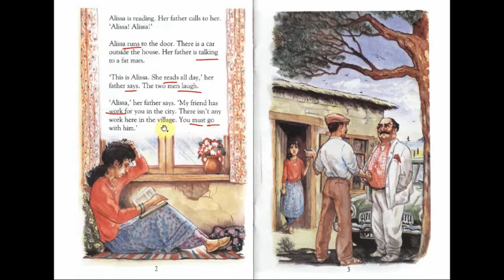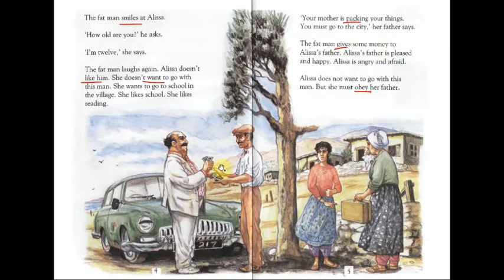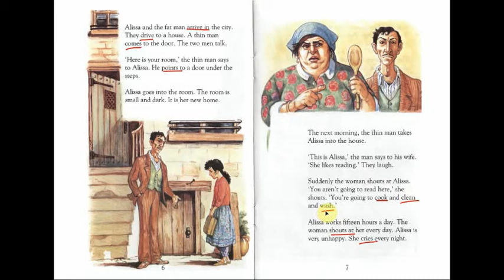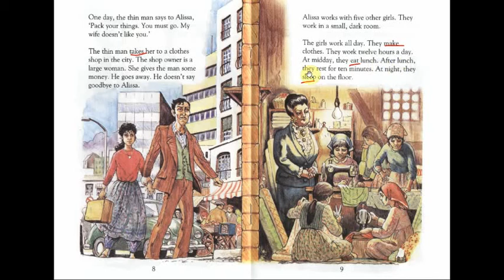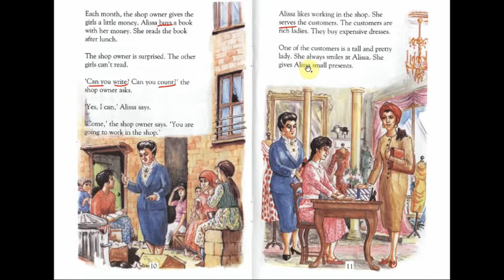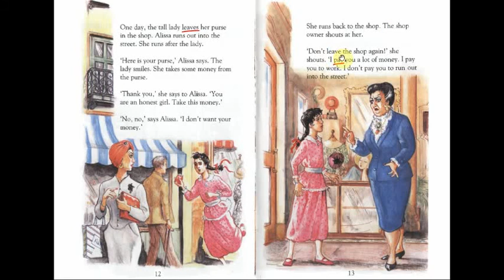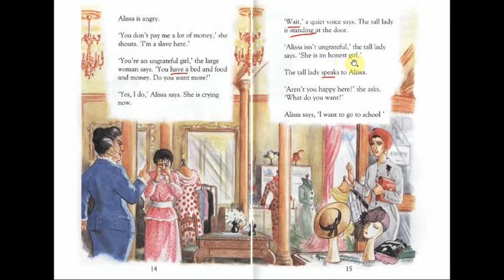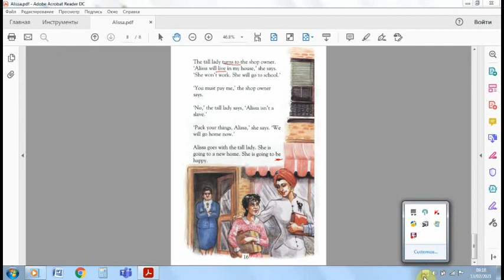Reading Alissa C.J.Moore